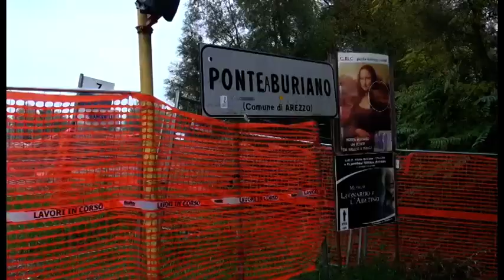Ponte Buriano: la riapertura slitta al 4 dicembre